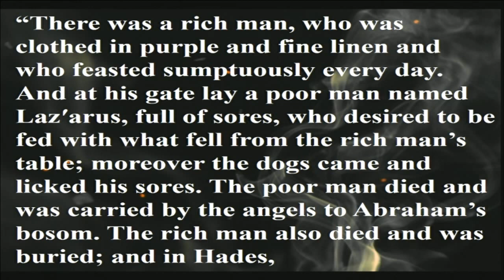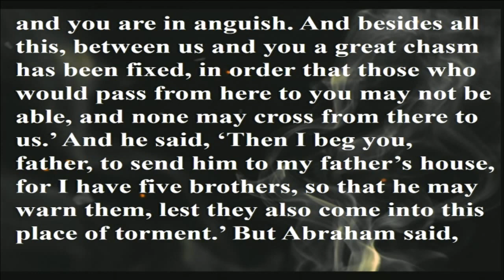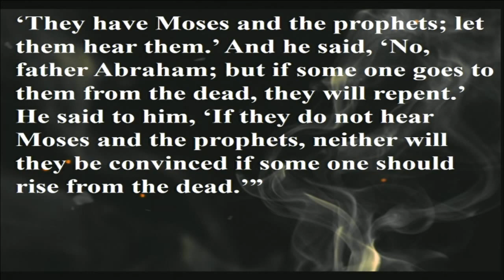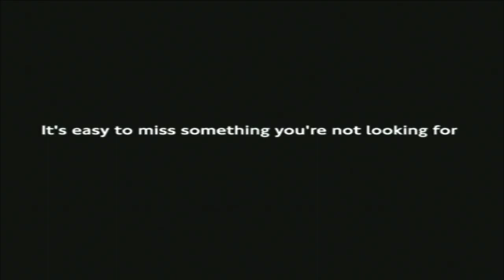"Blind Spots and Hope", sermon by Rev. Kate Payton